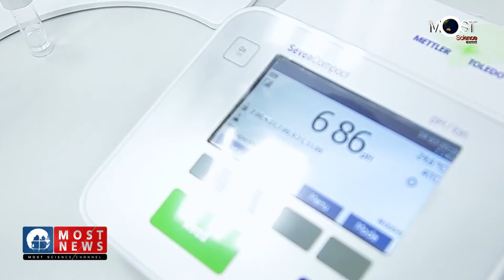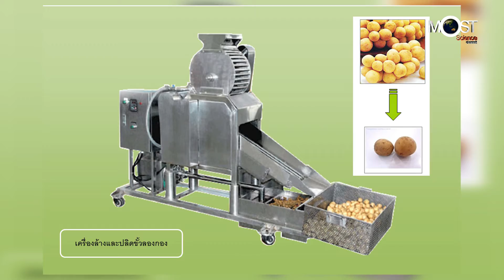MOST NEWS วว. มุ่งแก้ปัญหาผลผลิตการเกษตรล้นตลาด แนะเทคโนโลยีพร้อมใช้เพิ่มมูลค่า "ลองกอง"